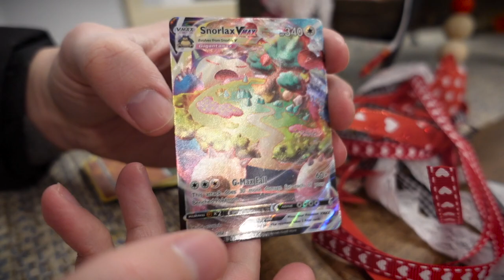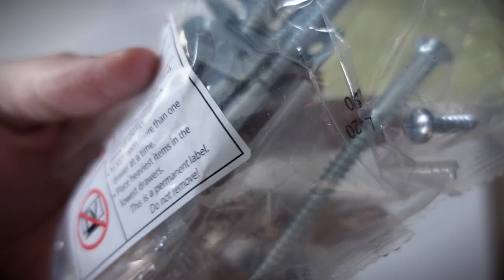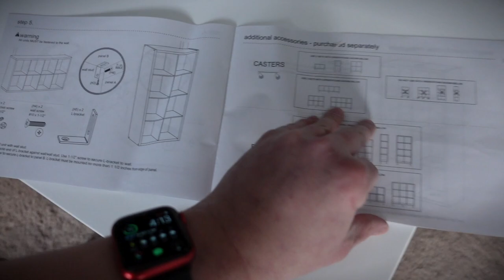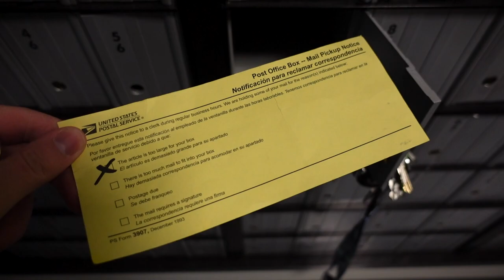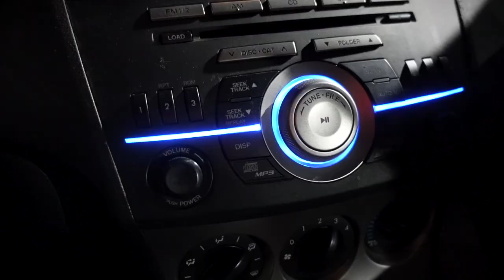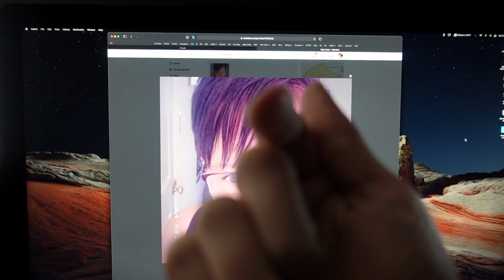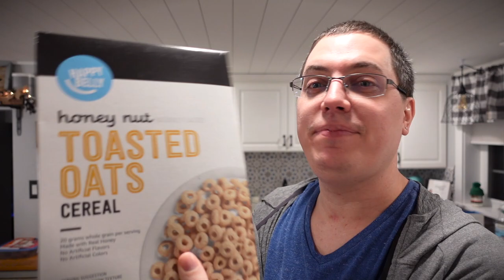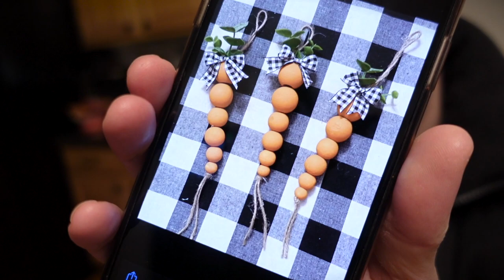WHY DO PEOPLE DO THIS?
➤ San Francisco Bay Coffee